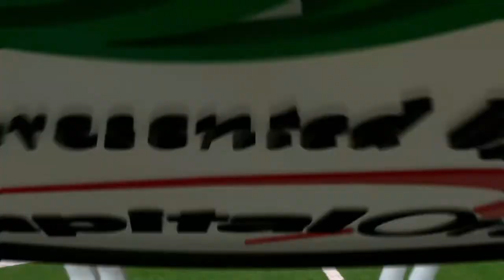Jahleel Billingsley Makes An Unbelievable Catch!!!